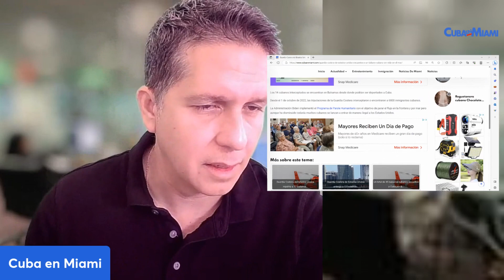Muy Triste: Encuentran a balsero cubano fallecido en el mar